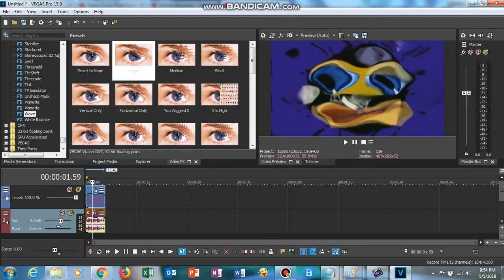How To Make 4ormulator V21